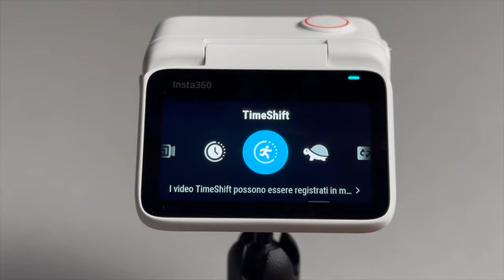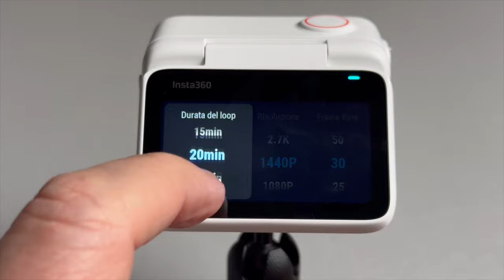La action cam da indossare, Insta360 Go3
Non affrontiamo oggi il dibattito aperto da tempo, ovvero "action cam o smartphone?". Diamo per buona una risposta che dia ragione alla action cam e andiamo al passo successivo.

Quale action cam comprare? Noi abbiamo provato un oggetto sfizioso, che ha diversi elementi unici nel suo genere, come la possibilità di indossarlo.
Stiamo parlando di Insta360 Go 3, action cam che va valutata soprattutto per la sua flessibilità e versatilità.

Ecco come è andata la nostra prova e cosa cambia rispetto a GoPro Hero12, oppure DJI Action 4.

Se ti piace, ecco dove trovarla